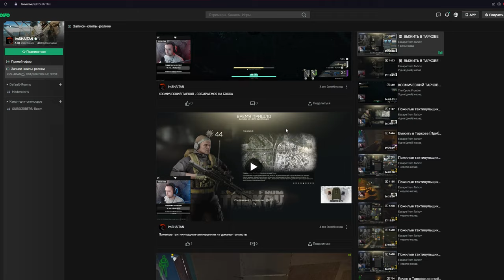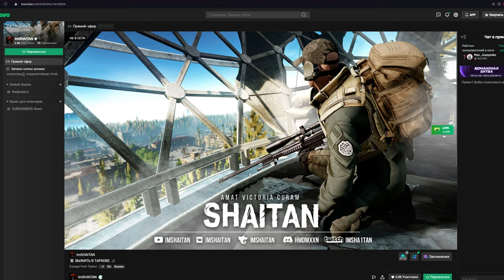ПУТЬ К КАППЕ "ЛОВКАЧ" • Escape from Tarkov №224